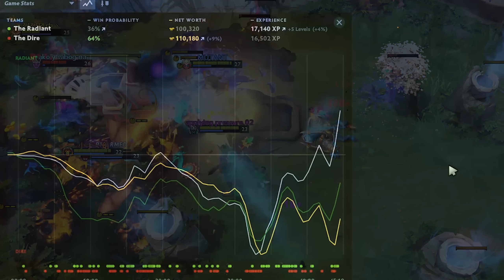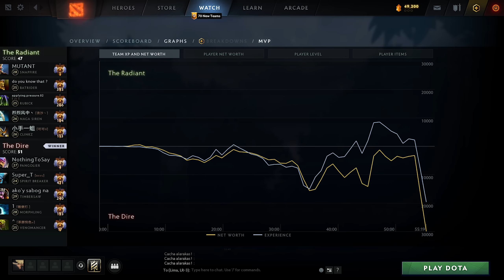This happens when MIDLANE MONSTERS are tested to the absolute limit...